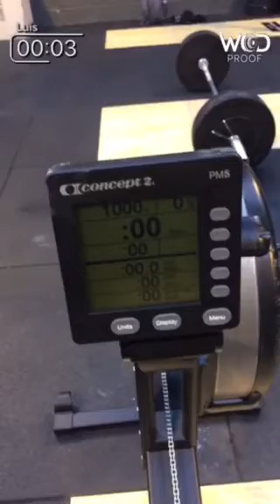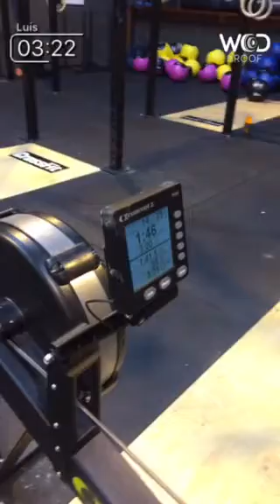Wod 1A+1B Madeira CrossGames